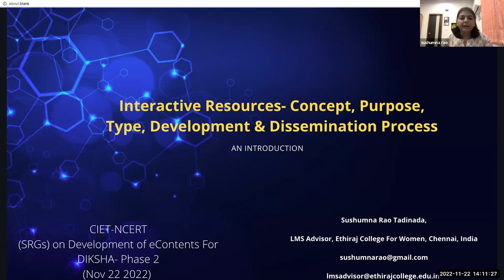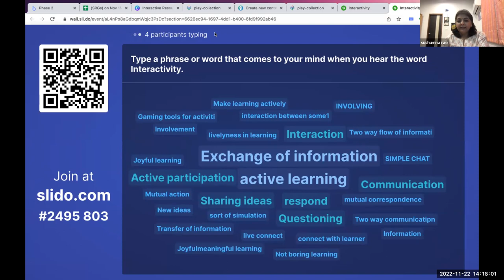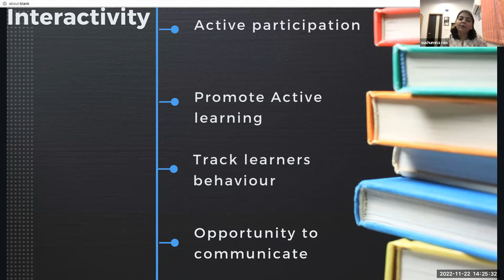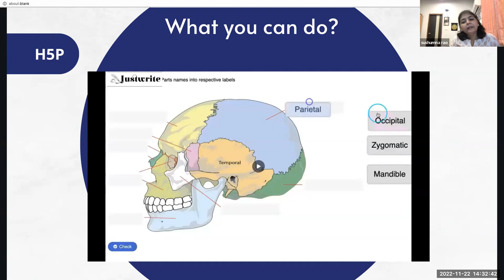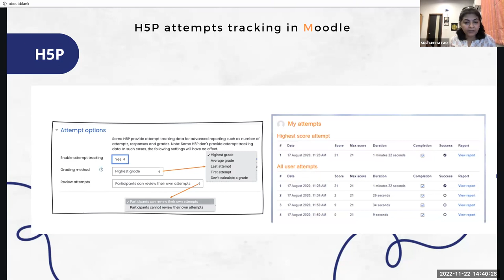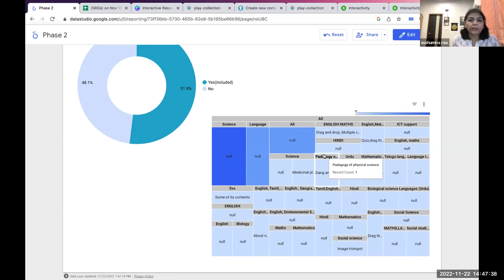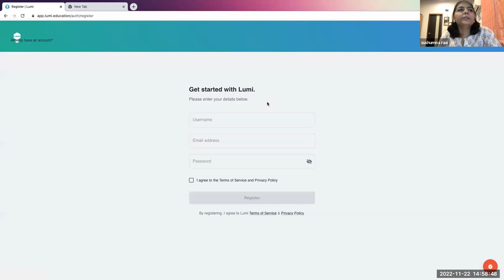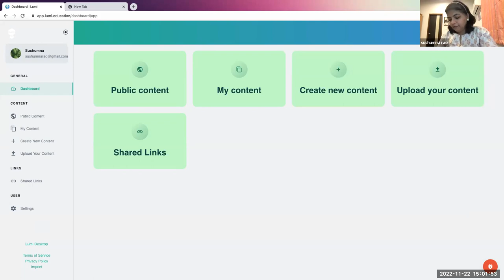Interactive Resources- Concept, Purpose, Type, Development & Dissemination Process (English)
Training on Interactive Resources- Concept, Purpose, Type, Development & Dissemination Process